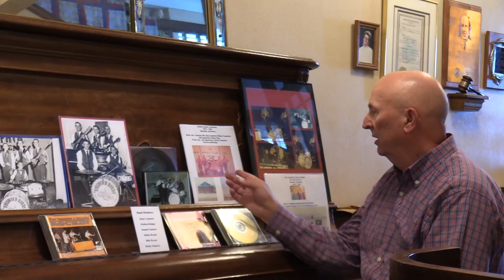Copelend Midway Station